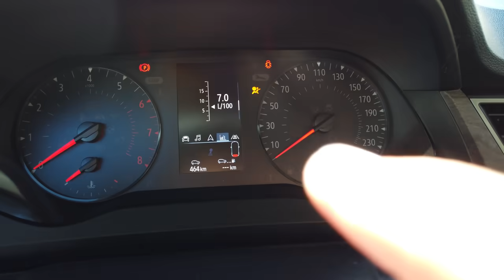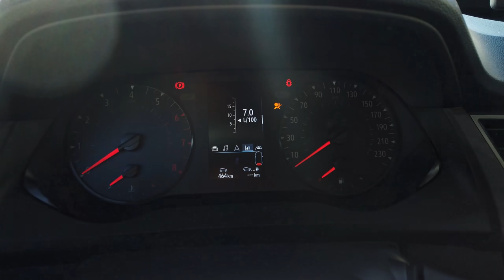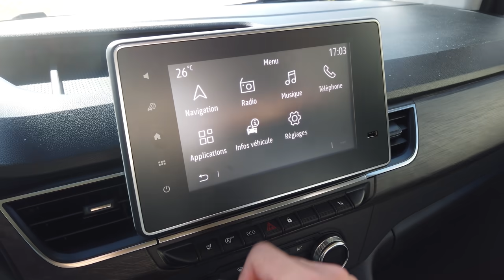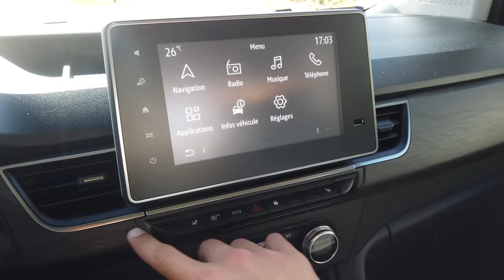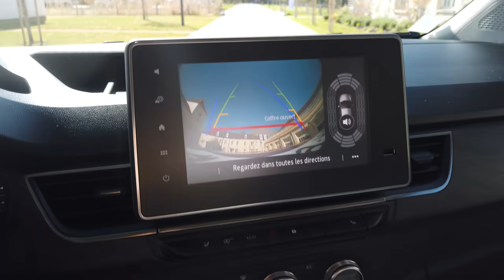NOUVEAU RENAULT KANGOO 2022 - Tout beau tout nouveau !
Aujourd'hui vous avez pu découvrir le NOUVEAU RENAULT KANGOO 2021 grâce à cette vidéo détaillée de la voiture.

Ce n'est plus qu'un utilitaire Français , c'est devenu une voiture vraiment sympa à vivre et encore plus pratique et plus spacieuse .

C'est une voiture française et produite en France à Maubeuge.

il y a pleins de déclinaison possible Du Kangoo VP pour les particulier au Kangoo utilitaire pour les société en passage par la Kangoo pour les PMR avec une nouvelle rampe moins inclinée fabriqué chez Renault tech en France

Grâce à 2 moteurs essences, 3 moteurs diesel et une moteur électrique à venir vous aurez un large choix

Nicolas
Mécanique Sportive